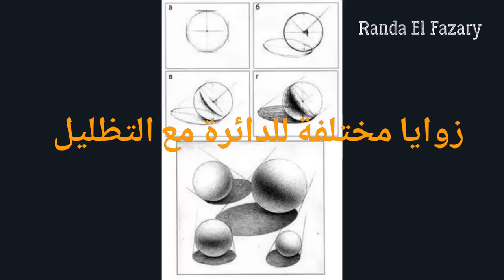أدوات الرسم بالرصاص أو الفحم وطريقة التظليل (مهم قبل أن نبدأ بالتظليل)The Artist tools and shading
فيديو مهم جدا قبل أن تبدأ بالتظليل بالقلم الرصاص أو الفحم وايه هي الأدوات اللي لازم تكون معاك وأيه ممكن نستغني عنه وطريقة التظليل بطريقة صحيحة..